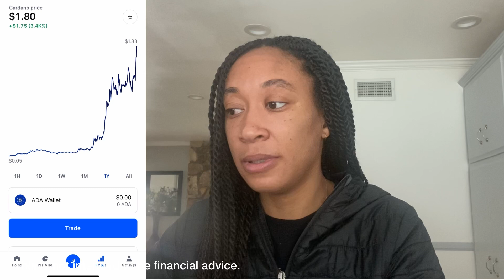Trying to turn $1,000 into $10,000 with Crypto! Can I do it?! | Investment Challenge 2021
Thank you so much for your continued support of my channel through watching my videos.

In this video I take on the challenge to try to turn a $1,000 investment into $10,000. This is my first time trying something like this so it can go real good or real wrong but will probably end up in the middle lol If you've tried this challenge before or currently invest in Crypto let me know!

Udemy also has many courses

Disclaimer: 00:00
Intro: 00:15
Why Crypto: 02:15
Strategy: 04:32
What Crypto I chose: 05:50

Recipient Name: Side Hustle Seattle